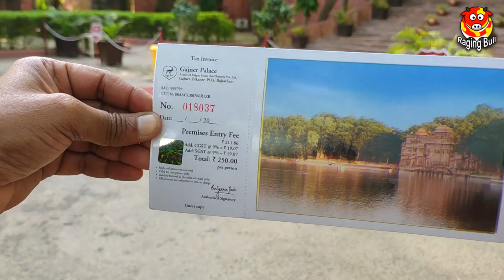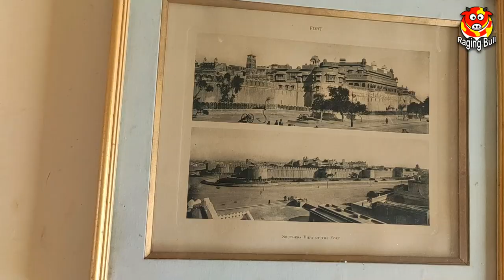Gajner Palace Bikaner Vlog | गजनेर पैलेस - जहाँ करते थे शिकार बीकानेर के महाराजा | Raging Bull Vlogs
Gajner Palace is a beautiful palace of Maharajas of Bikaner state which is currently a Hotel under Udaipur's maharaja Arvind Singh Ji Mevad. Earlier it was used s a hunting palace and summer resort by maharajas of Bikaner.
Bikner is surrounded by deserts but this Gajner Palace is full of greenery. What makes it a blissful place is peaceful is its natural environment. It is situated on the bank of Gajner Lake which is home to many species of migratory birds. I can tell you more about it but better you see it through your eyes.
Hope you'll like this vlog too and shower your love in form of likes, comments and sharing of it.